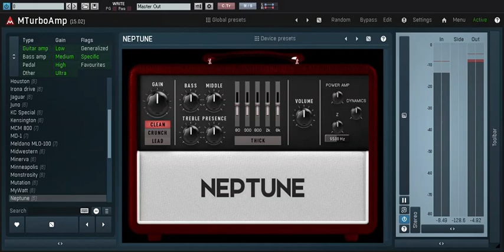MeldaProduction『MTurboAmp』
キャビネットを通した音は